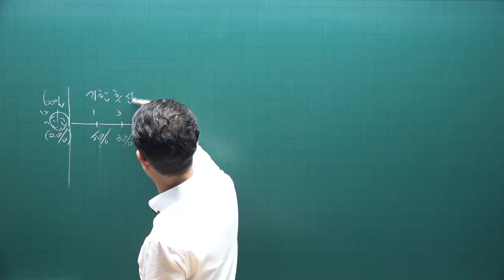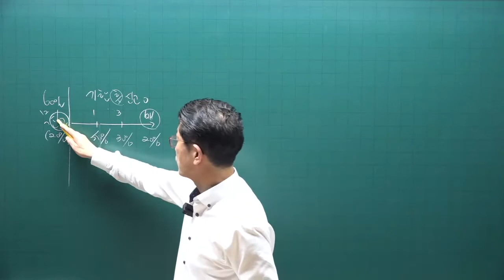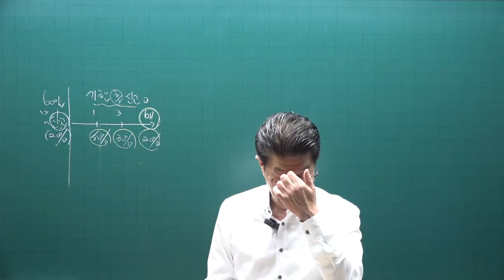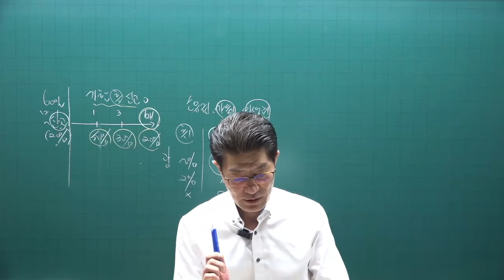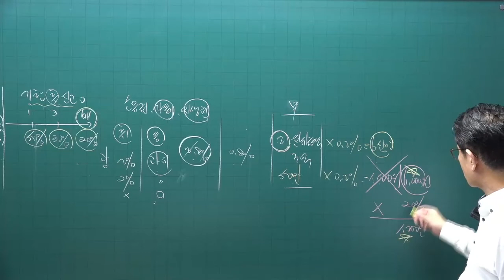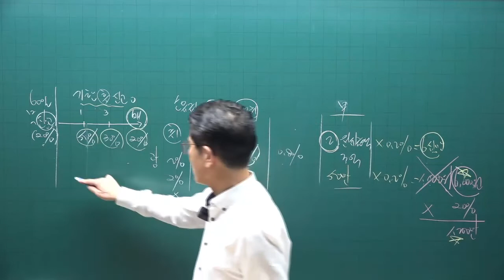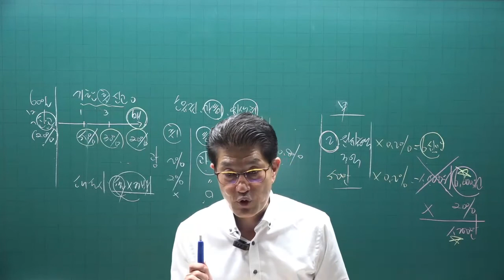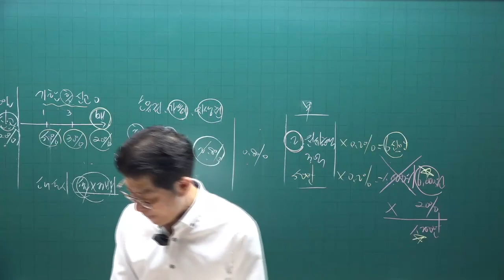[공전무] 2022년 공인중개사 세법 기출문제풀이 5강